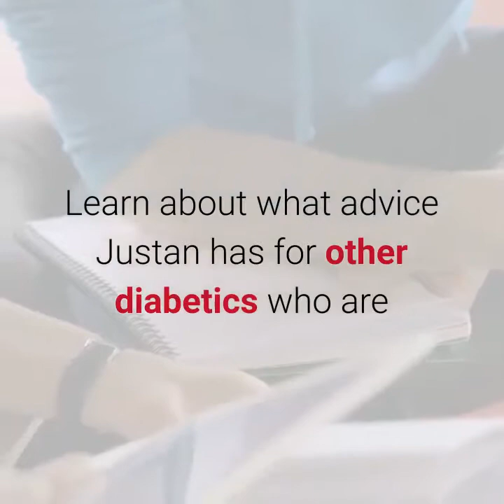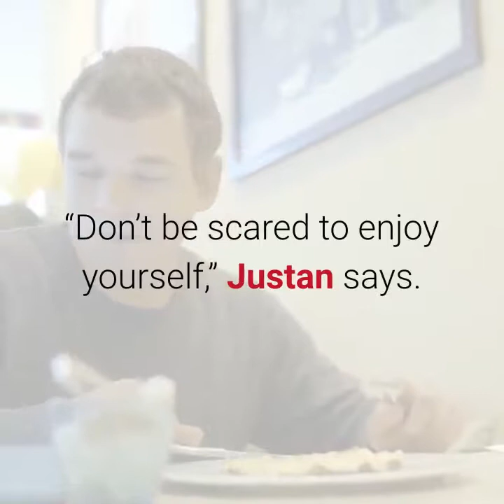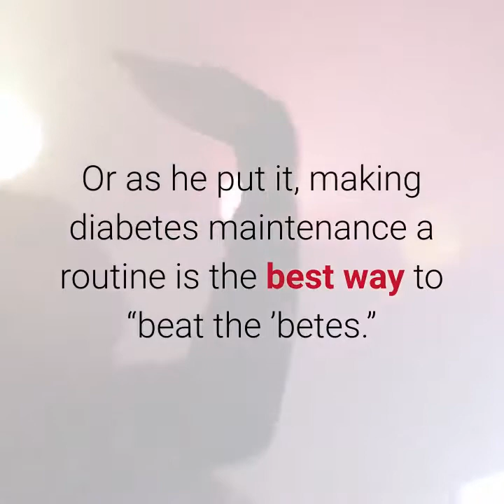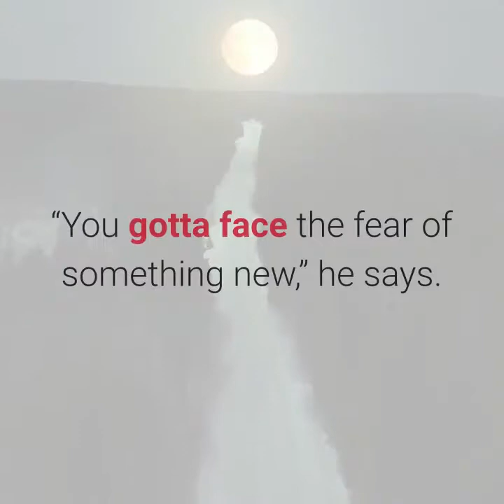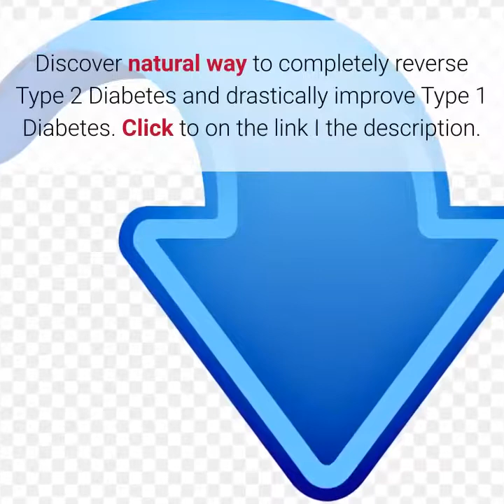7 Tips For People With Diabetes- Reverse Type 2 Diabetes and Drastically Improve Type 1 Diabetes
Video tutorial about 7 tips for people with diabetes
1. Don’t get overwhelmed
2. Listen to your body
4. Enjoy yourself
5. Make it part of the routine
6. Have a sense of humor
7. Face your fears

RoPatient,Type 2 Diabetes (Disease Or Medical Condition),Diabetes Mellitus (Disease Or Medical Condition),Animation,Insulin,Insulin Resistance (Disease Or Medical Condition),diabetes,causes of diabetes,diabetes causes,glucose,diabetes symptoms,symptoms of diabetes,sugar,10 Tips For Healthy Eating With Diabetes,natural way to completely reverse Type 2 Diabetes,drastically improve Type 1 Diabetes,Diana health coach,Eat less salt,Eat more fruit,type 2 diabetes,Treatment Type 2 Diabetes Fast With This Special Tea,The 7 Best Foods to Control Diabetes,7 Tips For People With Diabetes,seven Tips For People With Diabetes